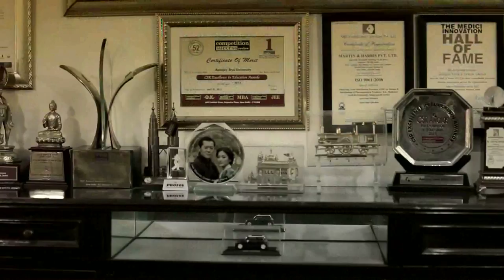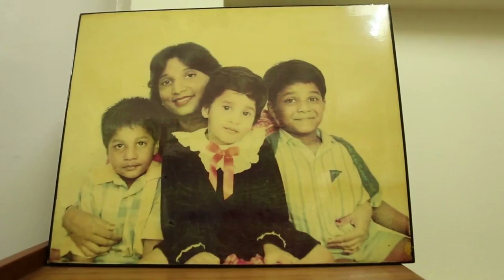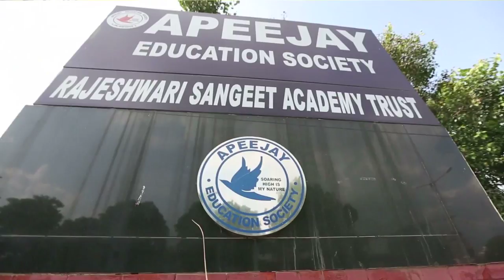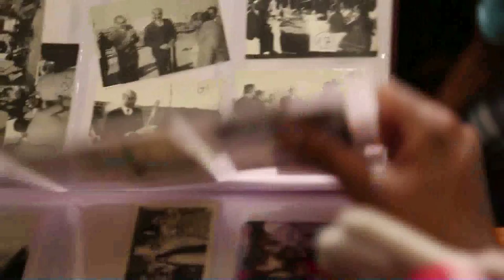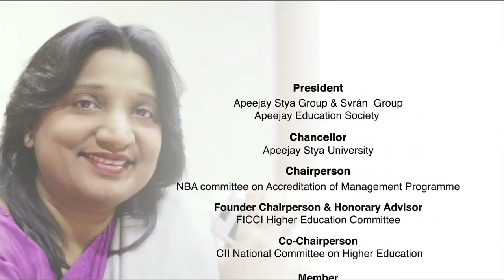Madam Sushma Paul Berlia-A Journey of a Leader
A Short Film about Journey of Madam Sushma Paul Berlia
Chairman,Apeejay Education Society